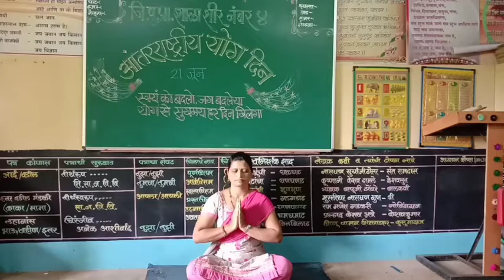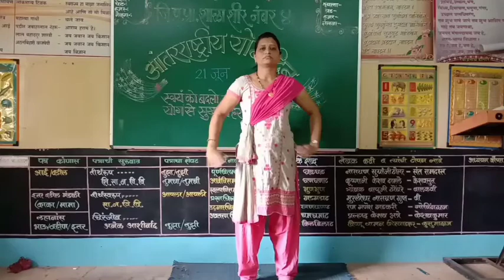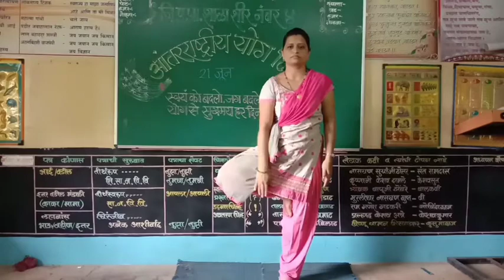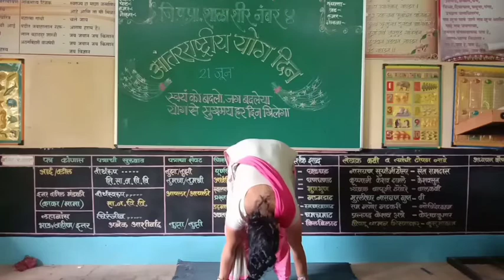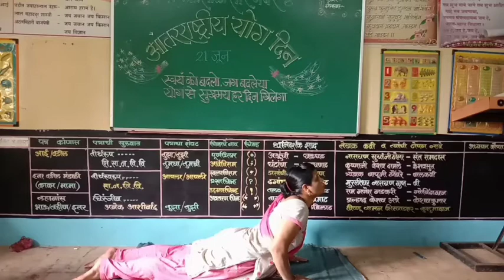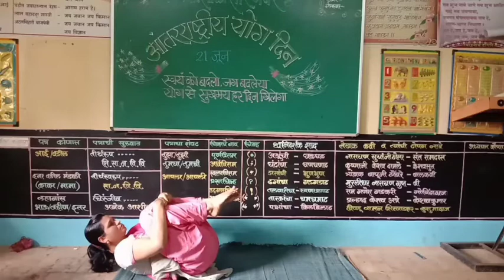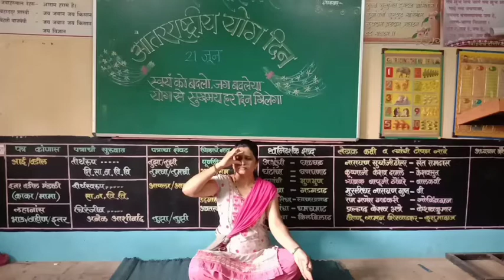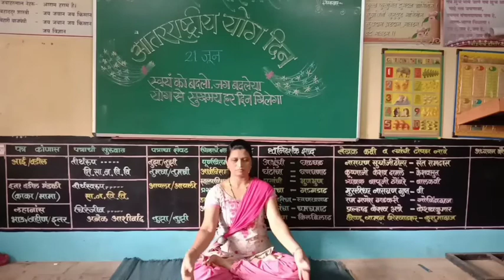Yog Day आंतरराष्ट्रीय योग दिन योगासने व प्राणायाम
लहान मुलांना करता येतील अशी आसने व प्राणायाम

शाळेतील मुलांसाठी उपयुक्त

आंतरराष्ट्रीय योग दिन साजरा करूया